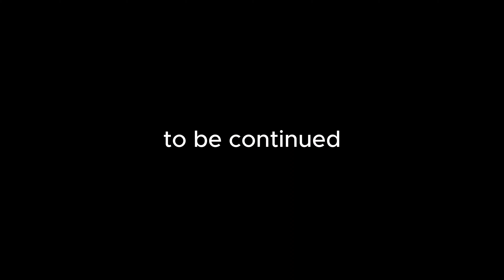KULLU MANALI MEIN MAZE || EP-01 with shravan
In this vlog you will see me travelling to Kullu Manali from Barkakana to Chandigarh then Chandigarh to Kullu Manali .you will see me enjoying adventures activities like river rafting in Kullu Manali . This is a series vlog and this is first part episode one .

Lot’s of love and happiness to you and your family ❤️

Vlog
Vlogs
Kullu Manali vlog
Manali vlog
Manali